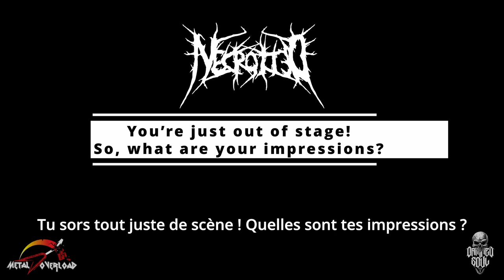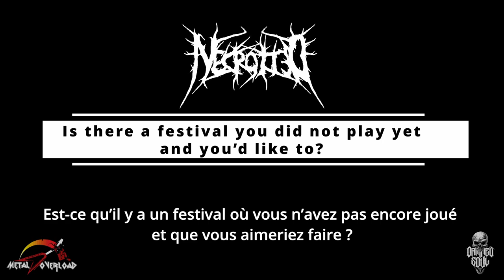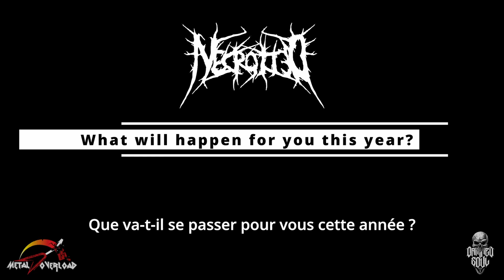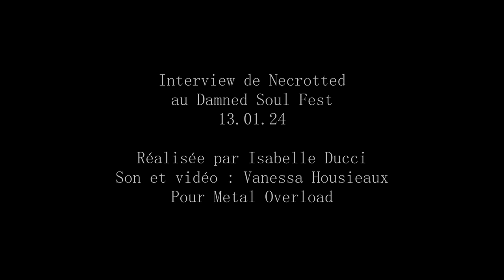NECROTTED - DAMNED SOUL FEST V - Interview METAL OVERLOAD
Interview de NECROTTED lors du DAMNED SOUL FEST V (Le Sassin, Durbuy, Belgique), 13 janvier 2024.

Réalisée par Isabelle DUCCI et Vanessa HOUSIEAUX pour METAL OVERLOAD